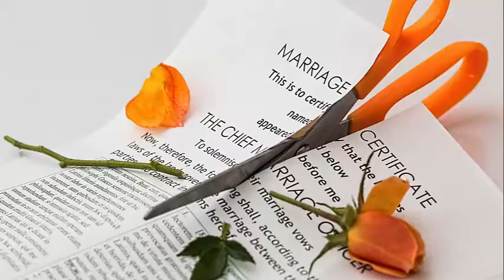Can I Stop Wage Garnishment Immediately in Lexington|Foreclosure|Eviction|Lawsuits|Repo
If you are facing foreclosure, wage garnishments, judgements, payday loans,etc.

Can I Stop Wage Garnishment Immediately in Lexington